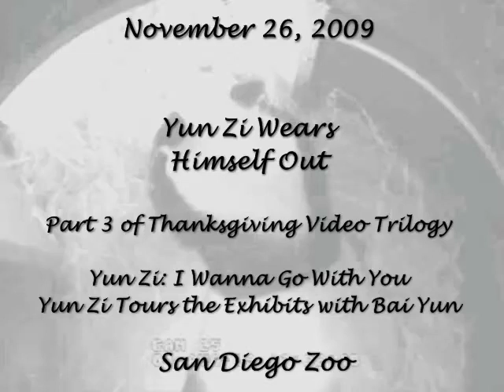2009-11-26 Yun Zi Wears Himself Out!!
San Diego Zoo: Yun Zi, the 16 week old panda cub wore himself out escaping the den and taking his morning nap in the Bedroom, taking a tour of all the exhibits with Bai Yun and then finally playing some with Bai! This video is the 3rd in the Thanksgiving Day trilogy!  Video recorded at the San Diego Zoo's